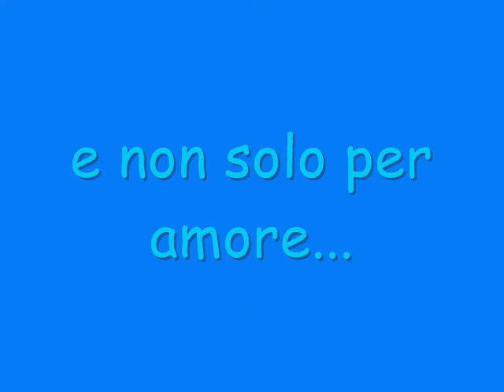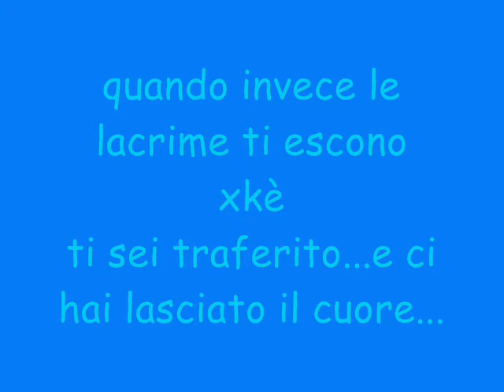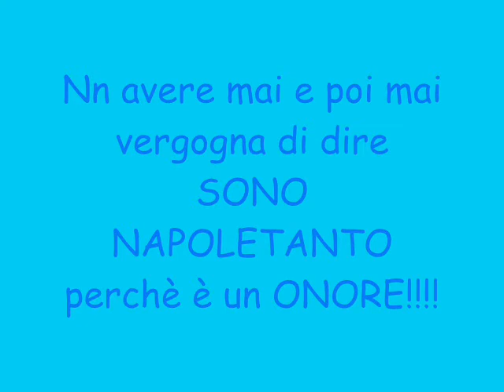Napoli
Ecco qst è la mia città...tanto discussa ma, credetemi, altrettanto stupenda...X me è la + bella al mondo!